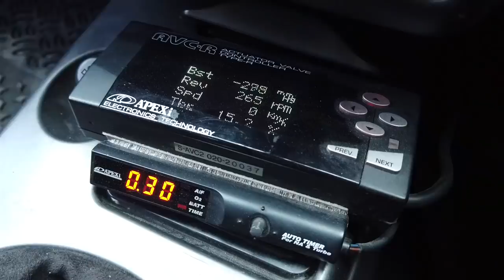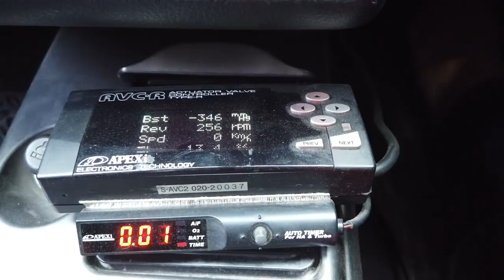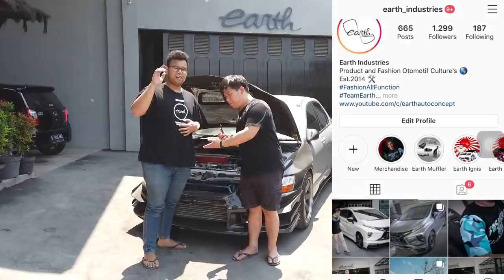Mitsubishi EVO VIII VOLTEX | Review Mitsubishi Lancer Evolution 8 MR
hello earth trooperss...
hari ini kembali kita akan mereview salah satu mobil legends yang ada di workshop kami..
ya ini bukan sembaran lancer evo.. tapi ini adalah mitsubishi lancer evo 8 MR Ralliart .yang hanya ada BELASAN di indonesia..
Mungkin kalian mencari evo 8 yang MR saja sudah sulit.. apa lagi ini yang Ralliart edition...
Saksikan fun review kami sampai habis ya guysss..
happy watching..